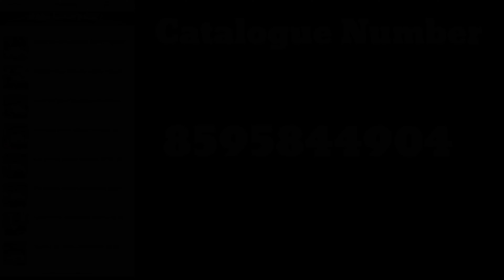BABA LUXURY CAR | VOLVO XC90| JAGUAR F-PACE | 5 लाख से भी ज्यादा के DISCOUNT के साथ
Hi friends in this video we have explored Luxury Car just for you. Hope you like our video, thanks for watching it and share & like as much as you can so that we make more interesting videos for you guys and make dream come true for all. Thanks 😊😊

If someone not receive call then you can drop whatsapp message you will surely get reply.

 Address :- BABA LUXURY CAR , Emaya Mall, Block BG2, Paschim Vihar, New Delhi-110063.